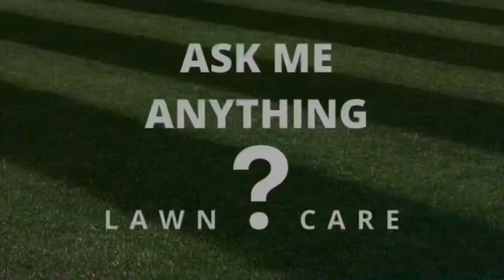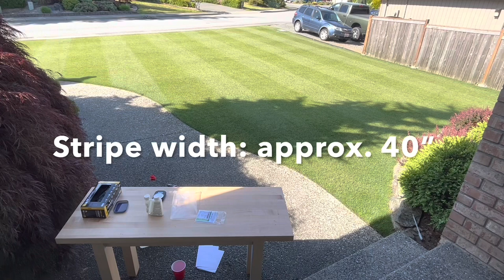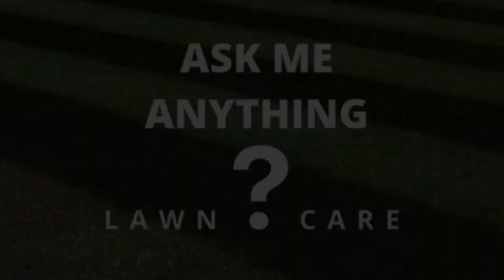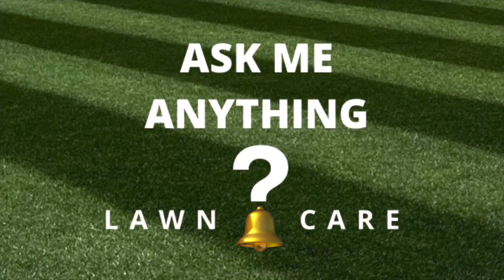HOW TO GET RID OF MOLES, SKUNKS, RACCOONS, & ARMADILLOS Digging Up Your Yard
Moles and raccoons are in your yard for a reason, but what is the best way to prevent moles from digging tunnels in the yard?  In this video I’ll show you how to get rid of moles the easy way.  Simply put, no food, no moles!

What is digging in my lawn at night?  Why are raccoons digging in the yard at night?  Why are armadillos or skunks digging & tearing up the yard?  In this video I’ll show you how to safely and effectively treat for white grubs and even worms if you get desperate.

What does grub damage look like?  Why are there these random dead patches in my yard?  It’s most likely fungus or stress related like dull blades, drought, Winter kill, not mowing often enough, salt damage, etc., but if chunks of lawn are pulling right up that is typical of grub damage with no root.

Is GrubEX safe?  Is Acelepryn safe?  Is chlorantraniliprole safe?  Chlorantraniliprole is one of the safest insecticides on the market with an LD50 of over 5,000mg per Kg of body weight.

Is GrubEX cheaper or Acelepryn?   The cost is comparable with either product when comparing identical amounts of active ingredient but Acelepryn is typically a better value if you are set up to spray and acelepryn should get slightly better results.  The low rate for Acelepryn is identical to bag rate for GrubEX (1.04 grams active ingredient per 1,000 sq ft).

When is the best time to treat for grubs with GrubEX/Acelepryn?  April / May / June (earlier preferred).

Best TeeJet spray tip for soil applications like grub control: TTI series (Turbo TeeJet Induction)

Best TeeJet spray tip in light wind for foliar applications: AI Series (Air Induction)
Best TeeJet spray tip in very low wind for foliar applications: DG Series (Drift Guard)

Acelepryn SC 4oz (Grub Rate covers 1/4-1/2 acre - 10,900-21,800 sq ft)

Acelepryn SC 64oz (Grub Rate covers 4-8 acres - 174,200-348,500 sq ft)

Acelepryn White Grub Rate by weight: 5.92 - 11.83 grams / 1000’  (By volume: 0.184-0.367 fl. oz. / 1000’ – by weight recommended over volume if you own a microgram scale)

GrubEX 14.35# Bag (5,000 sq ft @ Low Rate – 2500’ high rate equiv.)

GrubEX 28.7# Bag (10,000 sq ft @ Low Rate – 5000’ high rate equiv.)

Acelepryn G (Syngenta version of granular) - Product not recommended due to higher concentration at an almost identical cost per active ingredient.  Higher concentration products are harder to spread accurately and active ingredient coverage is generally less even.

Solo Spreader – VERY HIGHLY RECOMMENDED
23ml x 300mm Extra Long Transfer Pipette

300-Gram Accuweight Microgram Scale (note: measure into light cups)

TeeJet TTI11004 Spray Tip (For Soil Applications)
TeeJet AI11004 Spray Tip (For Foliar/Contact Applications in slight wind)

TeeJet DG11004 Spray Tip (For Foliar/Contact Application in no wind)

Premium Disposable Gloves (Medium)

Premium Disposable Gloves (Large)

Premium Disposable Gloves (X-Large)